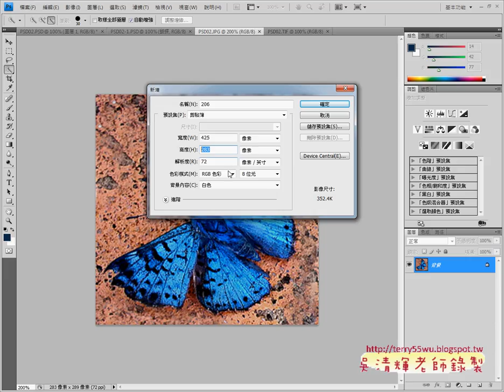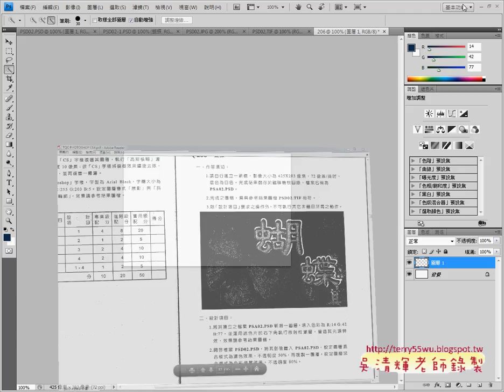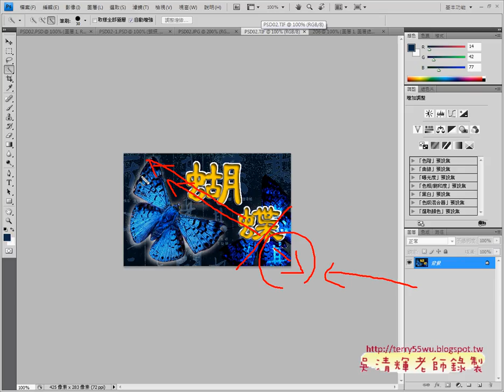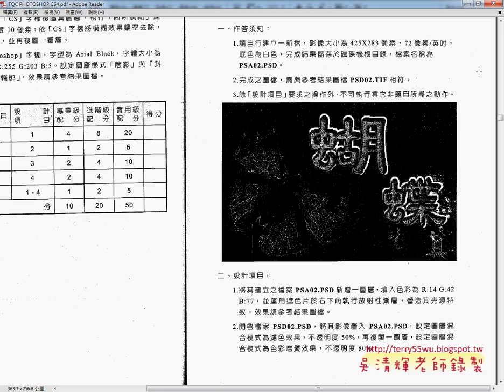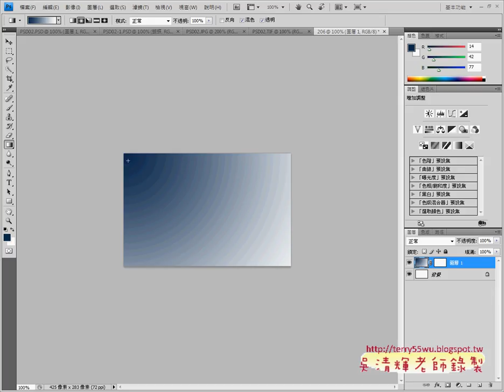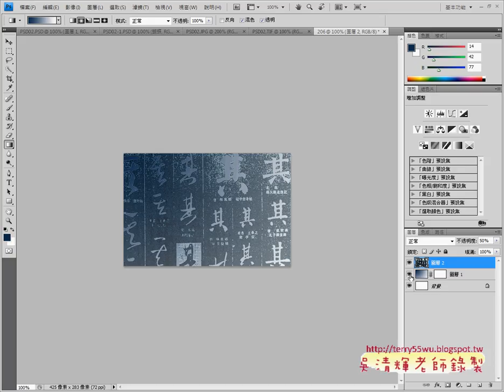206 01 新增圖層與遮色片與放射狀漸層